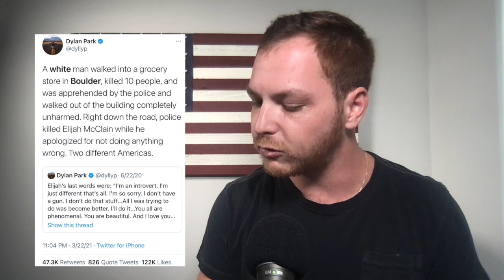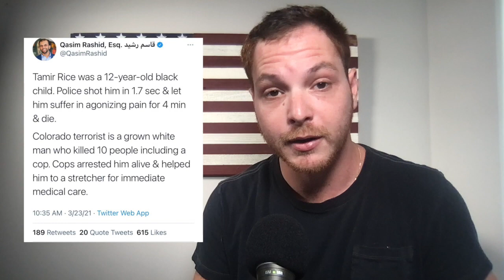Colorado Shooting: 10 Lives Lost At The Hands Of A Radical Islamist Leftist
Tragedy struck Colorado when a mad man opened fire in a grocery store. Ten lives were lost including a police officer. The suspect is now in custody and charged with ten counts of murder.
The suspect, Ahmad Allissa, is a Syrian refugee who tried going back to Syria in order to join the ranks of ISIS. Should this be considered a terrorist attack?